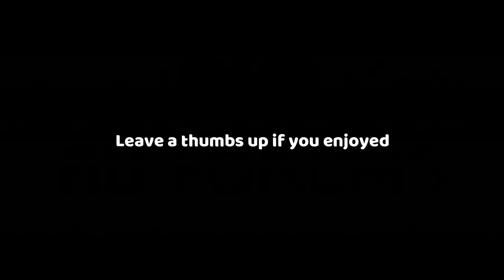TONY GWYNN RAKES!! MLB THE SHOW 19 DIAMOND DYNASTY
99 SIGNATURE TONY GWYNN IS EMBARRASSING PITCHERS! MLB THE SHOW 19 DIAMOND DYNASTY GAMEPLAY.